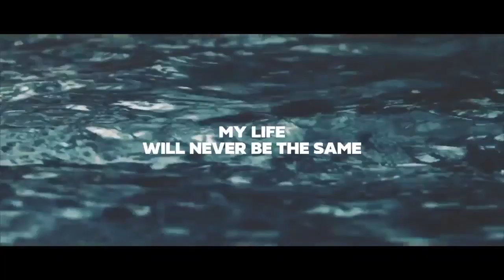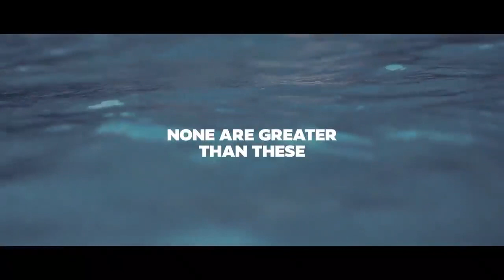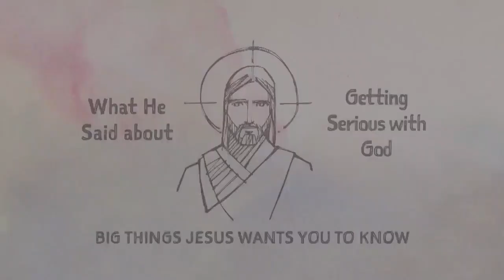04.07.24 | The Classic Worship Experience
If I want to get serious about a relationship with God, how do I do it?  Jesus had a lot to say about what it means to know God, walk with God, be challenged and encouraged by God and represent Christ in the world.  Actually, He not only talked about it, He modeled it in His earthly life.

Baptism
Not only did Jesus talk about baptism, He modeled it.  His final words before He ascended into heaven were for His followers to baptize those who believe in Him.  Why was baptism so important to Jesus and then to the church?  How does baptism help me get serious in my relationship with God?  To prepare, read Matthew 3:13-17 and Matthew 28:19-20.